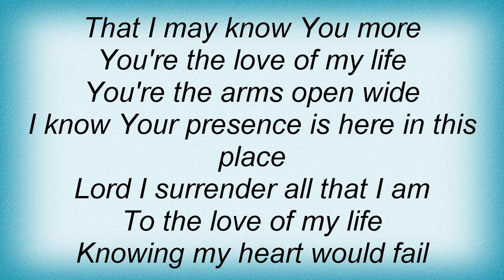Sonicflood - Love Of My Life Lyrics